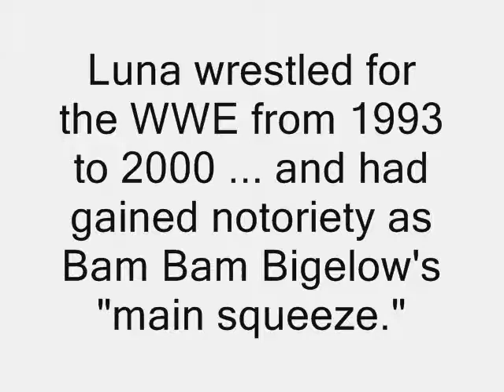Former WWE Star 'Luna' Dies